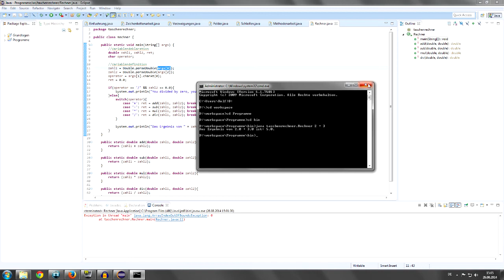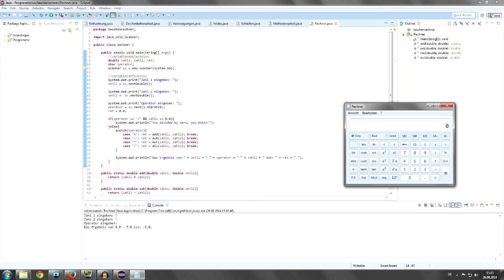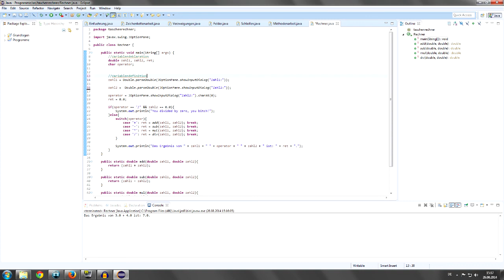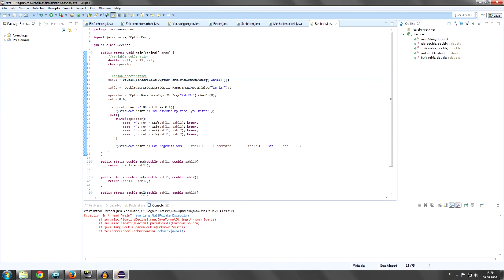Java lernen mit dem Captn Folge #12 [DE/HD]: Benutzereingaben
Ein Tutorial zur Programmiersprache Java von CCLC.

Mikrofon: Samson C01
Rendersoftware: Sony Movie Studio 12 Platinum